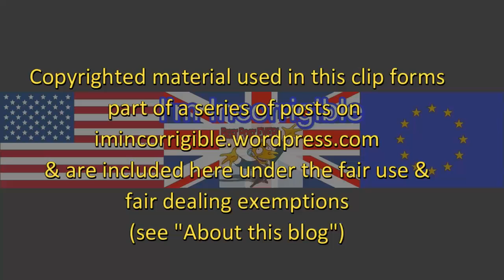Noam Chomsky: The Republican party is the most dangerous organisation on earth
Newsnight 10 May 2017